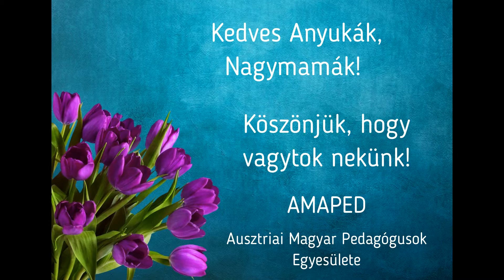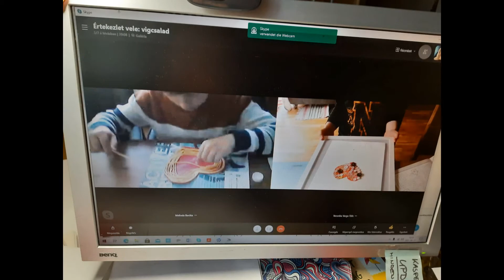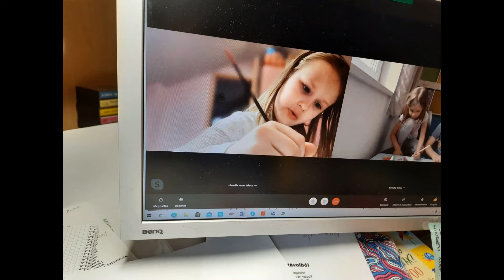Anyák napi köszöntő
AMAPED - Ausztriai Magyar Pedagógusok Egyesülete